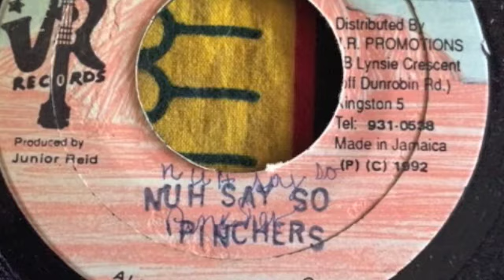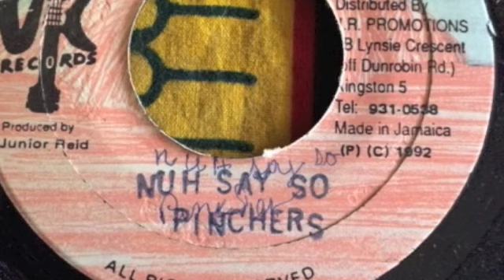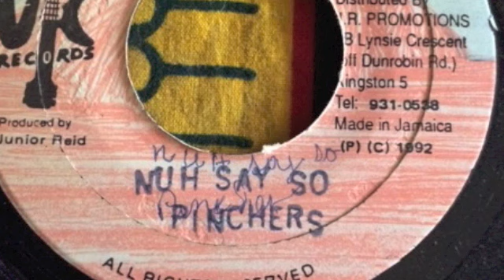Pinchers - Nuh Say So + Version - J.R. Productions